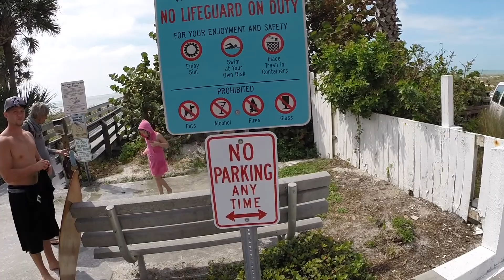Пляж Indian Rock, StPete, FL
Воскресный день. Идем гульнуть по пляжу. От нашего дома до него ехать минут 20. Штраф за собаку (когда поймают - 75$)